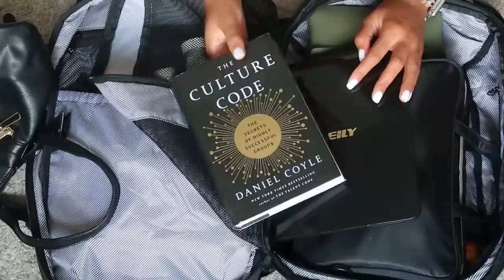PACKING FOR A CRUISE USING ONLY CARRY-ON LUGGAGE| I HAVEN'T CHECKED A BAG IN 9 YEARS!?!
Hair Worn: Rastafri Ziggy Braid
Color: 30/33/HM430
Packs: 4

Items Mentioned
Amazon Basics 21-Inch Hardside Suitcase
Getaway Weekend Laptop Backpack
Portable Travel Makeup Mirror
DJI OM 4 SE - 3-Axis Smartphone Gimbal
TSA Approved Toiletry Bag
Cruise Tags Luggage Etag Holders
Packing Cubes for Travel
51" Selfie Stick Tripod
Portable Charger
4-Port USB Wall Charger (Comparable)